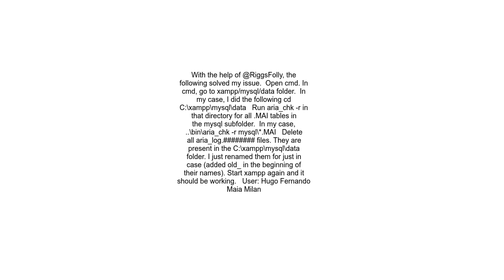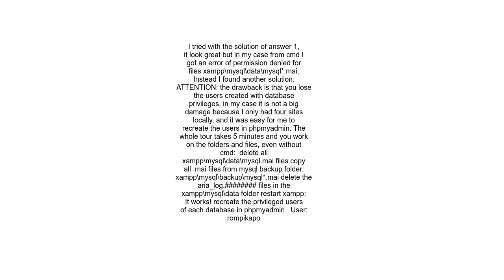xampp windows mariadb not starting